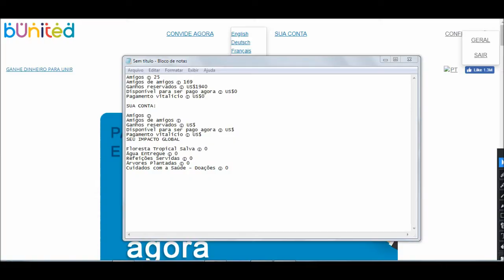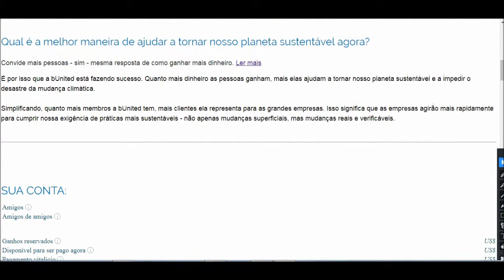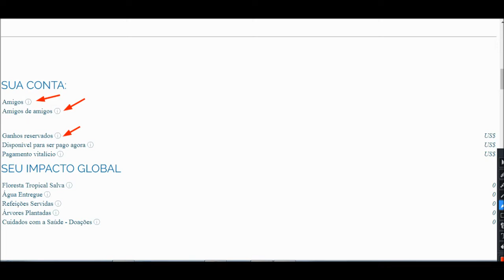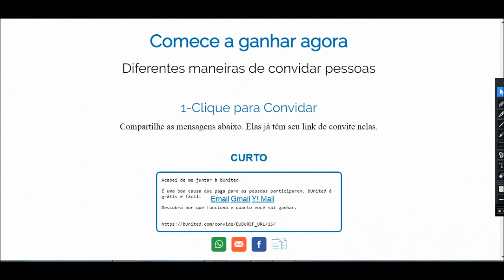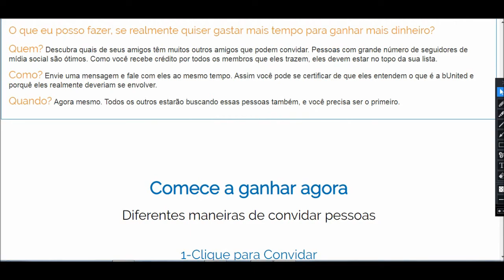DESCUBRA NESSE VÍDEO SOBRE A BUNITED eu FIZ 60 DIAS.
Se Realmente Você deseja Ganhar Uma Renda extra Sem Pressa eu Apresento o App WowApp Esta desde de 2013 Pagando eu Já Fiz Dez Saques com segurança e sem Armação Saque Via Paypal e Bancos!